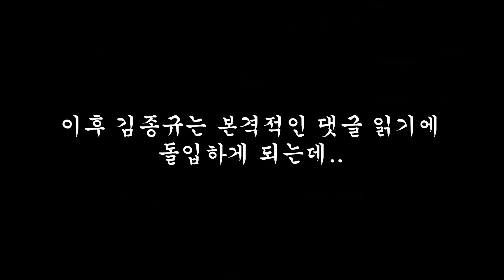[MY 리플 스토리] 이정현이 지목한 다음 타자는 누구..?